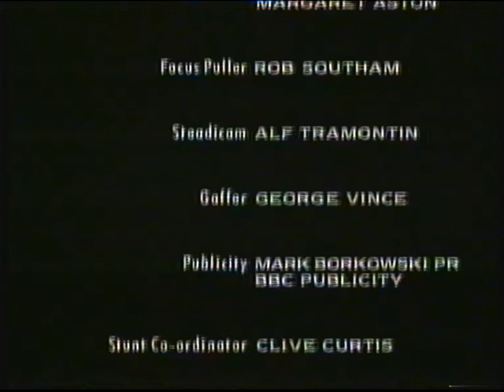BBC2 | continuity | 5th February 1996 | Part 1 of 3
End of Our Friends in the North
BBC2 trailer: Our Friends in the North
BBC2 "spinning" sting
BBC2 trailer: The House
BBC2 "flowers" ident: Travel Show Essential Guide

The junction between Travel Show Essential Guide and Talking Cezanne was missing from the tape.